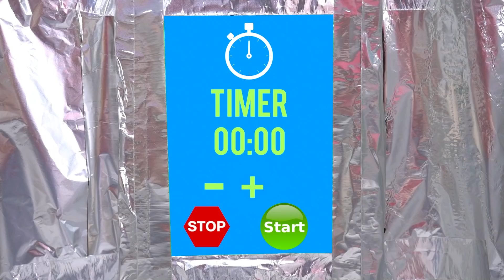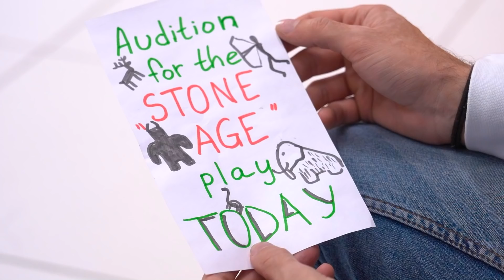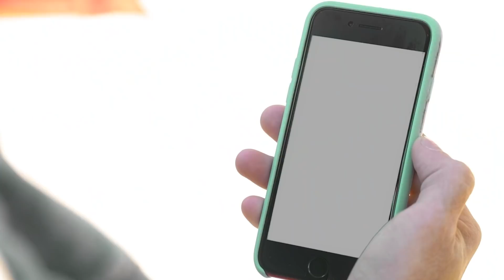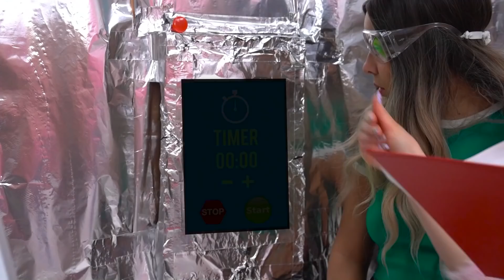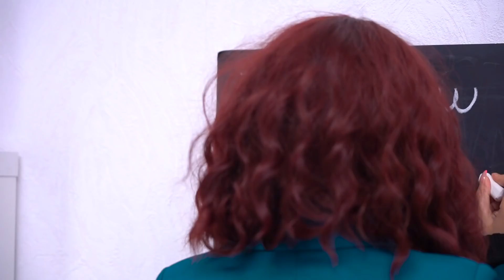PACAR dari MASA LALU! – Bagaimana Jika Kita Memiliki Mesin Waktu | Momen Ajaib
Bagaimana jika kami memberitahumu kalau kami memiliki MESIN WAKTU? Seseorang dari masa lalu jatuh cinta pada Chloe. Apa yang akan ia lakukan ya?

Mau melihat situasi lucu dan momen-momen yang kamu banget? 🤯 Tonton video terbaru FUN2U! 💜